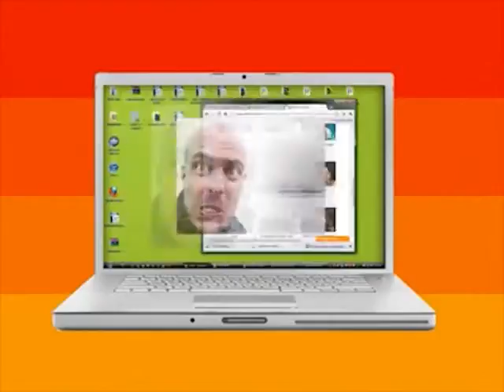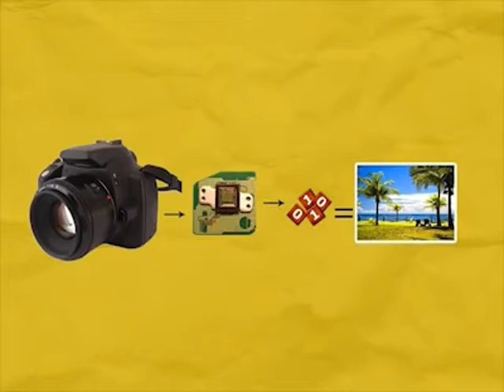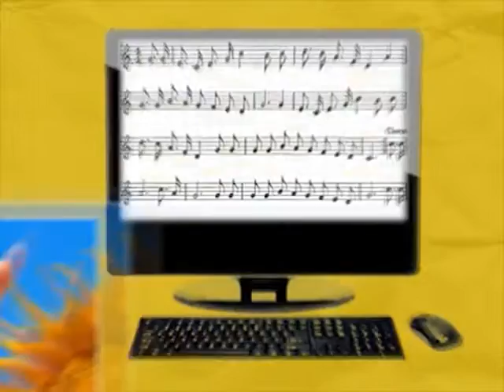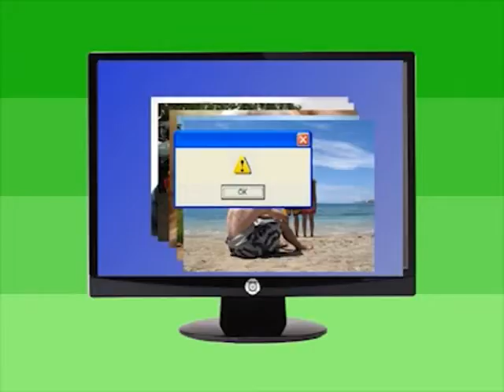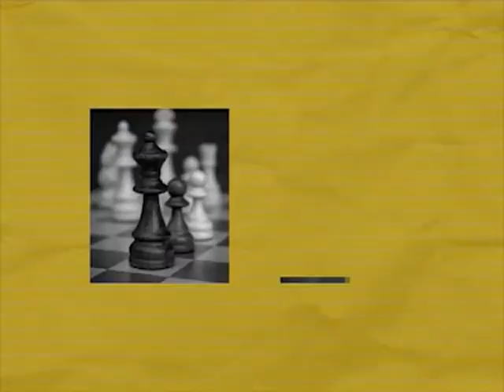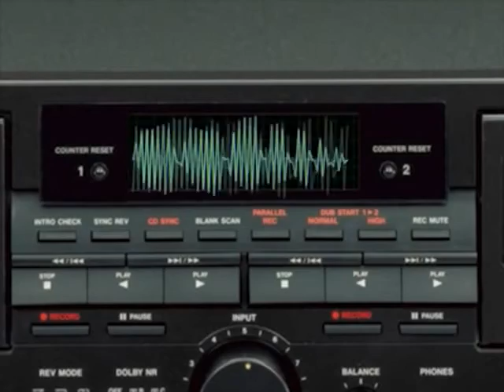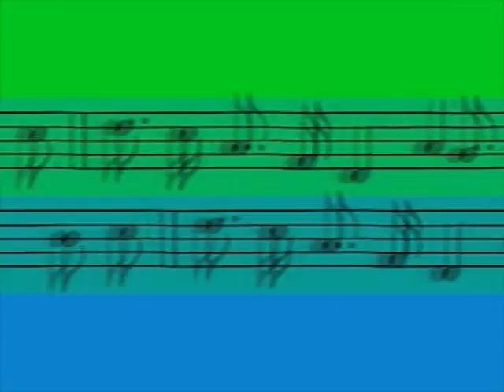BITS E BYTES - 3/7 - O MUNDO DIGITAL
SÉRIE - BITS E BYTES

EPSÓGIO 3/7  - HARDWARE E SOFTWARE

O terceiro episódio da série mostra as diferenças entre os sistemas analógico e digital e explica como é possível enviar uma foto ou uma música em poucos segundos usando um computador com acesso à Internet ou mesmo um celular.

A série "Bits e Bytes" conta um pouco da história do computador e mostra como funcionam suas principais partes. Explica também as diferenças entre digital e analógico, trata da importância da boa organização dos arquivos e fala sobre redes de computador e Internet.